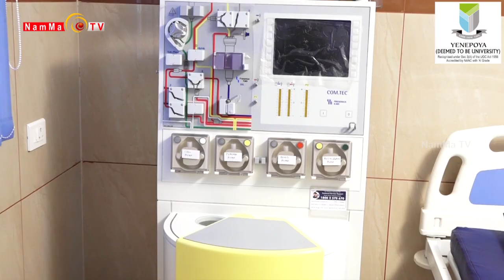Yenapoya Arogya Darpana Epi 20